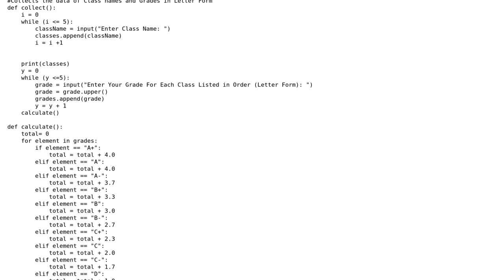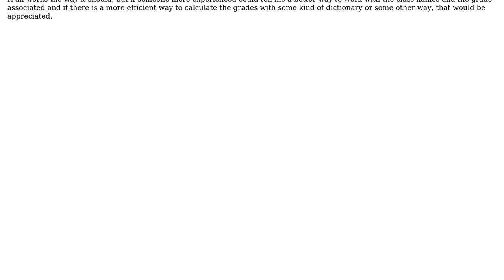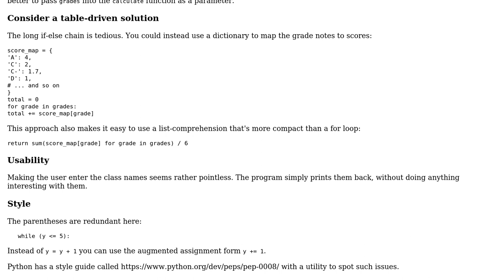Code Review: Python GPA Calculator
With thanks & praise to God, and with thanks to the many people who have made this project possible! | Content (except music & images) licensed under CC BY-SA | Music | Images & others | With thanks to user Tommy user janos user Jamal and the Stack Exchange Network Trademarks are property of their respective owners. You are responsible for your own actions.